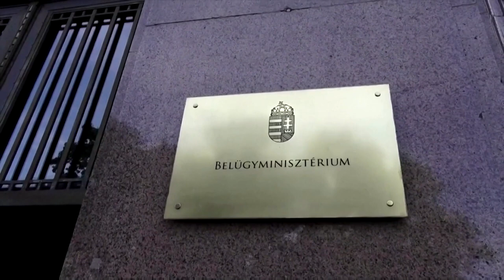A politician and a busted lockdown sex party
The organizer of a gay sex party that a top Hungarian conservative was caught attending, in breach of lockdown rules, tells Reuters that people are "thirsty" for more meetings.